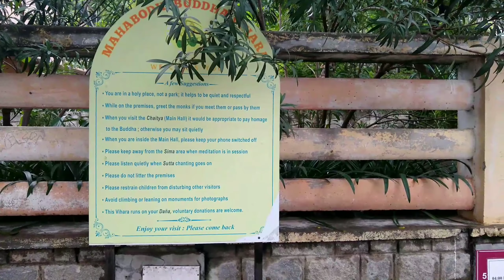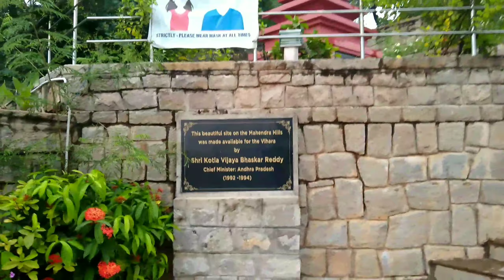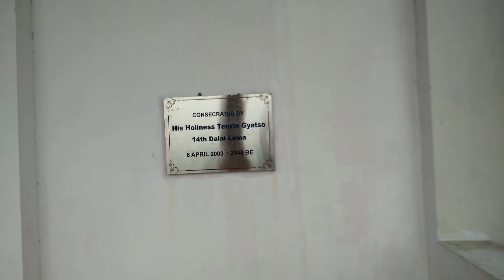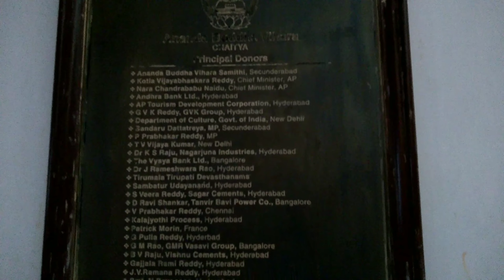BUDDHA VIHAR | HYD TOP VIEW TASTY SAMOSA